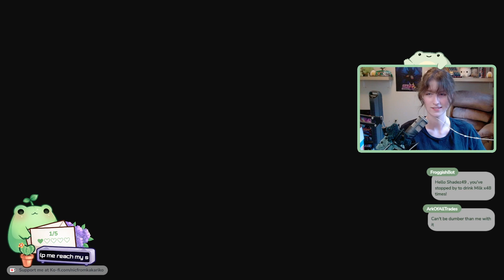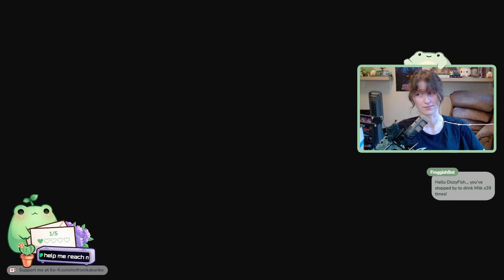gibDO NOT KILL ME PLS | TOTK playthrough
they did in fact not kill me

-Nic

🌿Schedule
↳ Live on Twitch every monday, tuesday and thursday @ 7:30pm pst
↳ YouTube post 3 times a week @ 6:00am pst

🌿Socials

tags...ignore these!
Gaming, Majora's Mask, boss fight, twitch streamer, streams, small streamer, TOTK, Beating the game